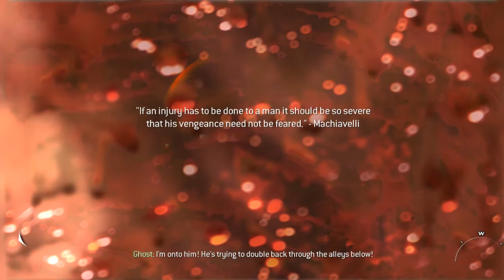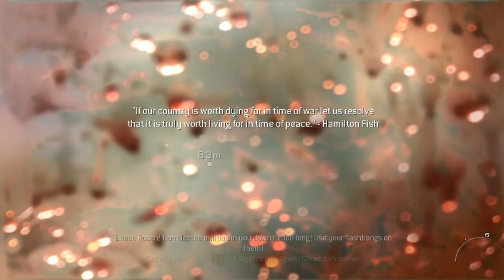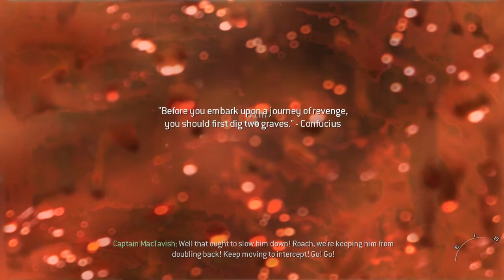Call of Duty Modern Warfare 2 Gameplay Walkthrough Part 3 | Full Game | GT 710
My instagram Gameplay call of duty modern warfare 2

I recorded this video in 720p

I Like cod games  : )

Call of Duty Modern Warfare 2 is a 2009 first-person shooter game developed by Infinity Ward and published by Activision.

The game's campaign follows Task Force 141, and the United States Army Rangers who are defending the country from a Russian invasion. The game's main playable characters are Sergeant Gary "Roach" Sanderson, of the 141, and Private James Ramirez, of the Army Rangers, with Captain MacTavish becoming playable later in the campaign.

FPS (First Person Shooter)
    Call of Duty: Modern Warfare 3
    MW3 Gameplay
    Modern Warfare 3 Campaign
    MW3 Multiplayer
    COD MW3 Tips
    Modern Warfare 3 Walkthrough
    Call of Duty MW3 Weapons
    MW3 Killstreaks
    MW3 Maps
    COD MW3 Strategies
    MW3 Commentary
    Modern Warfare 3 Review
    MW3 Sniper Gameplay
    Call of Duty MW3 Mission
    MW3 Best Class Setup
mw3 gt710
Call of duty modern warfare 3 gt 710
call of duty modern warfare 3 dual core
call of duty modern warfare 3 intell g4400
call of duty modern warfare 3 full game
call of duty modern warfare 3 full gameplay
call of duty modern warfare 3 in gt 710
call of duty modern warfare 3 gameplay gt 710
call of duty gt 710